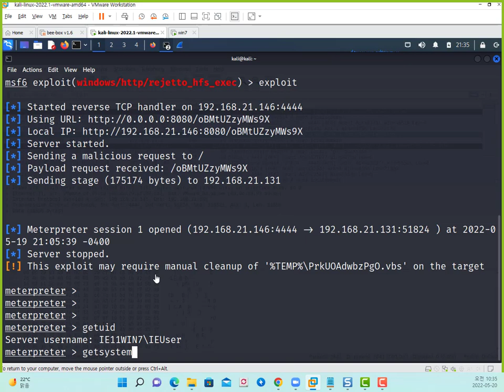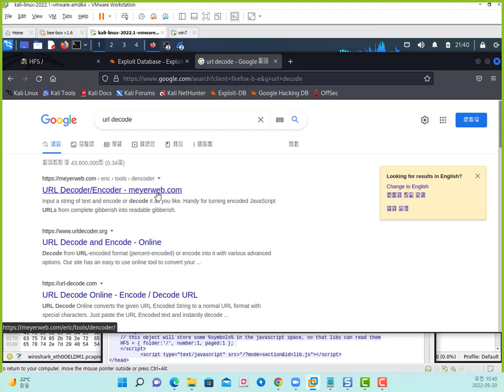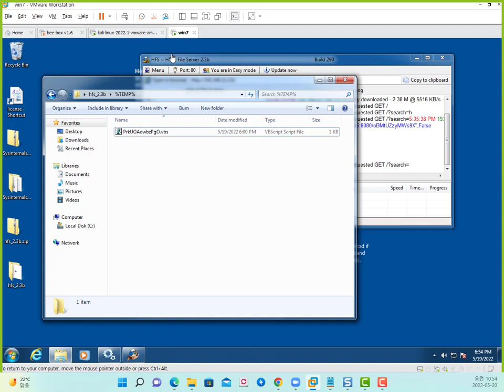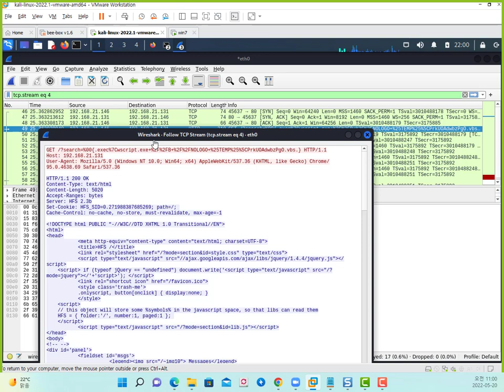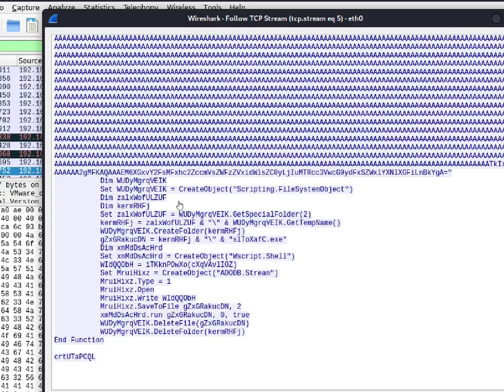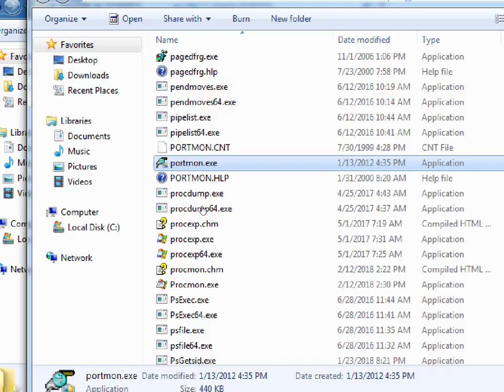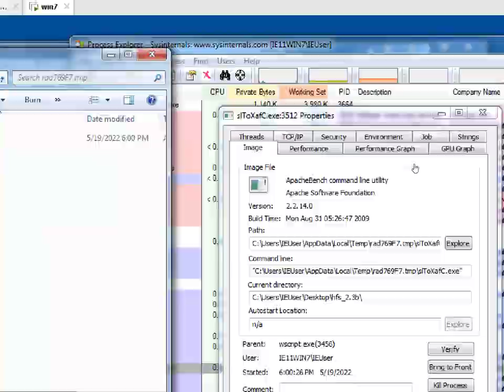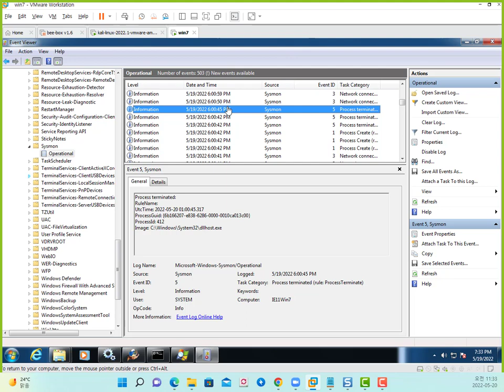HFS 취약점 패킷 분석과 sysmon 분석 사례, SK쉴더스 주관 클라우드 보안 취업생 과정 라이브 중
보안프로젝트 ) 에서 제공하는 IT 강의입니다. 이번 강의는 SK쉴더스 주관으로 진행되는 것을 실시간으로 진행한 것을 공유합니다. "HFS 취약점 패킷 분석과 sysmon 분석 사례, SK쉴더스 주관 클라우드 보안 취업생 과정 라이브 중"